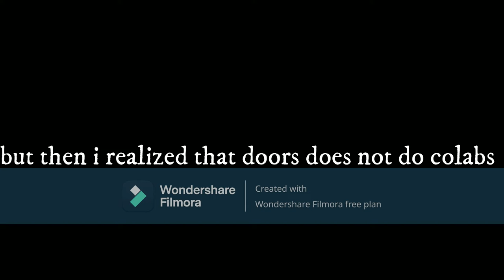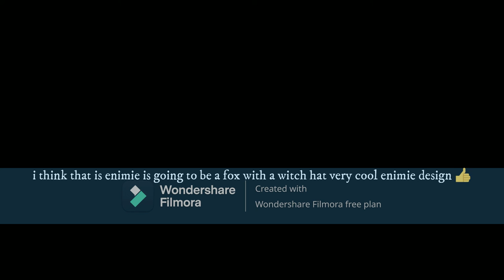NEW LEAKS IN TOWER HEROES (Roblox)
in this video i show that i actually play roblox and show a couple of peaks of the new halloween update. hope you enjoyed!